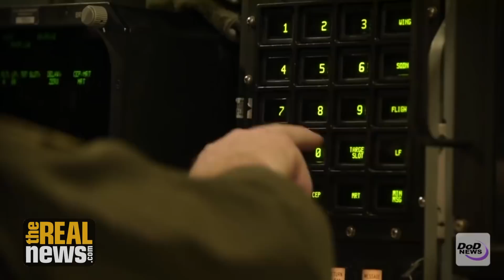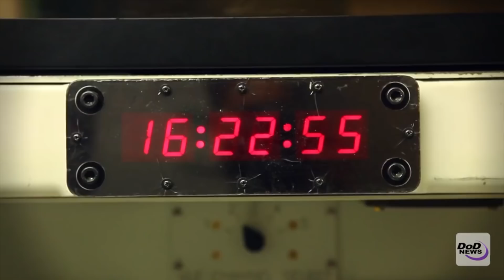Arms Races Increase Atomic Arsenals, Raising the Risk of Nuclear Winter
Climate scientist Alan Robock outlines the most recent research in the area of nuclear winter and how Trump's withdrawal from the INF treaty dramatically increases the risk of a devastating nuclear winter that could wipe out practically all life on earth